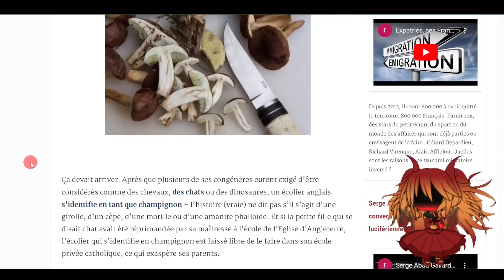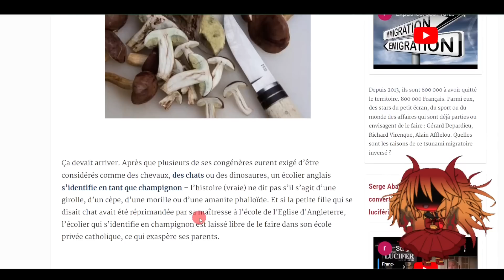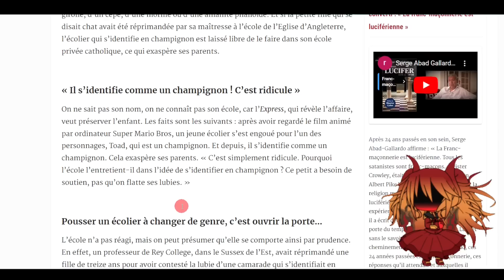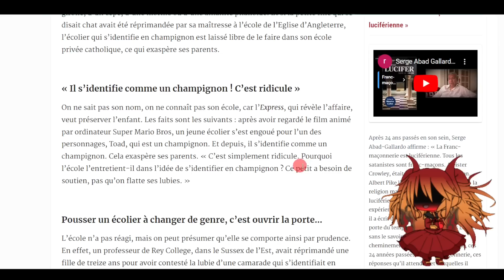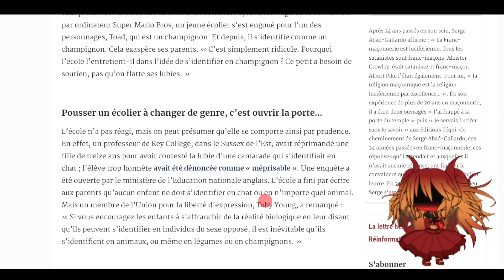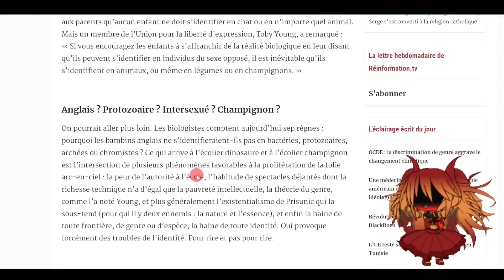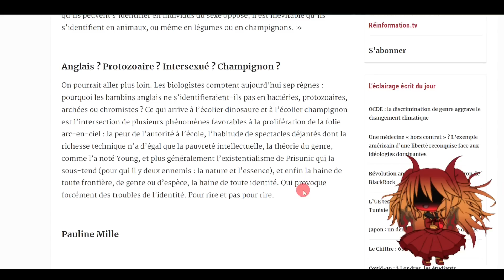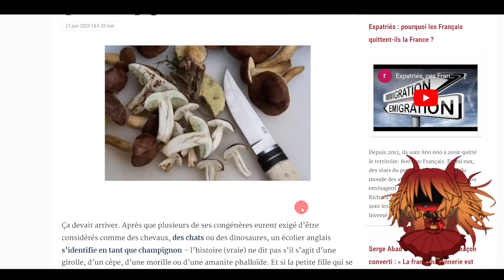Un écolier anglais s’identifie en tant que champignon